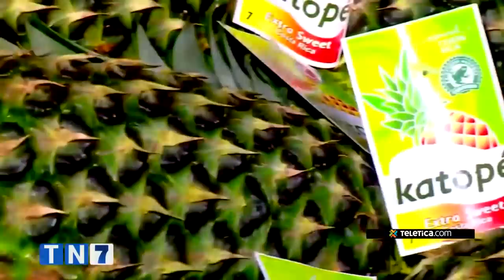Café Política: Claudio Alpízar